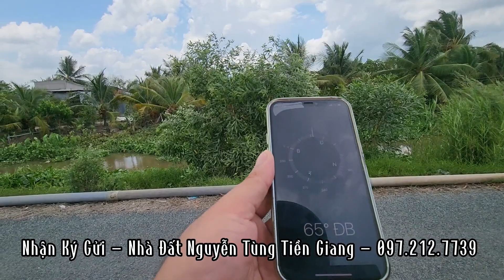Tập 1983 : Bán Vườn Dừa Đường Nhựa Cặp View Sông 3.744M² Thổ Cư 300M² Giá 2 Tỷ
+Bán Đất Vườn Đường Nhựa 3744m2
+ Diện Tích : 30 X 152 (phải 140m hậu 26m)
+ hướng đông
+ ấp kinh 2B xã phước lập huyện Tân Phước tỉnh tiền Giang
+ mặt tiền nhựa 4,5m
+ gần chợ trường học…4km